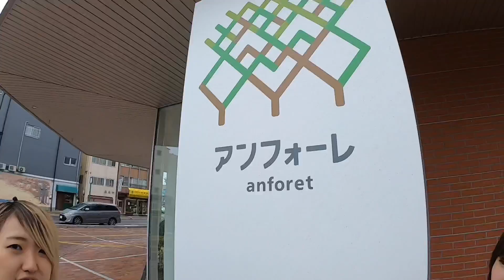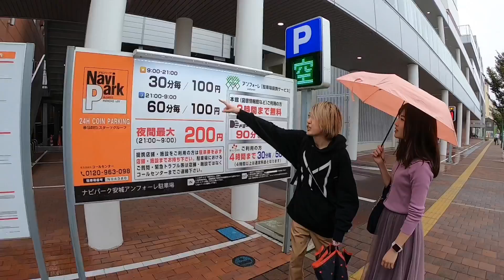【イベント】こじマルシェ開催！会場案内しちゃうよ【2019/11/17開催】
2019/11/17(日)
🎊“こじマルシェ”開催🎊

🌳出店予定
・こじまのはんこや
・ Honey nuts💍
(ハンドメイドアクセサリー)
・こじまのおともだち🆕
coming soon

⏰日時
11月17日(日)10:00-16:00

🗺場所
安城市中心市街地拠点施設アンフォーレ
愛知県安城市御幸本町12-1
(JR安城駅から徒歩5分)